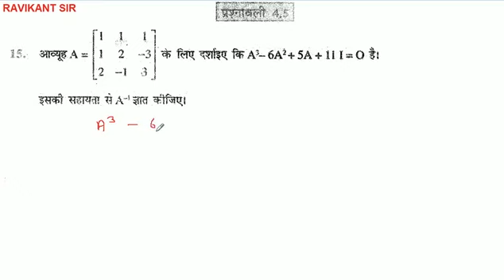आव्यूह A = [[1, 1, 1], [1, 2, -3], [2, -1, 3]] के लिए दर्शाइए कि A^3 - 6A^2 + 5A + 11I = O है। इसकी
आव्यूह A = [[1, 1, 1], [1, 2, -3], [2, -1, 3]] के लिए दर्शाइए कि A^3 - 6A^2 + 5A + 11I = O है। इसकी सहायता से A^-1 ज्ञात कीजिए।